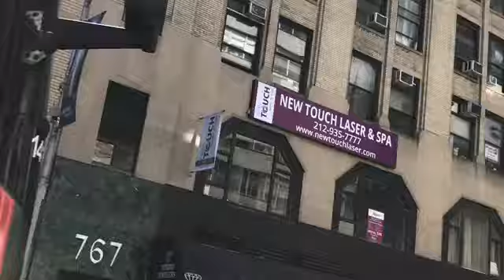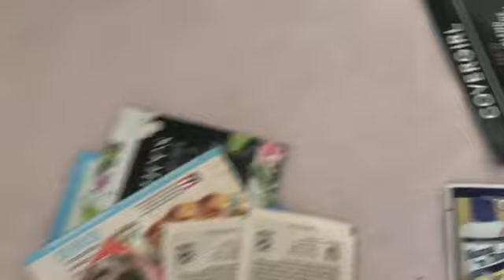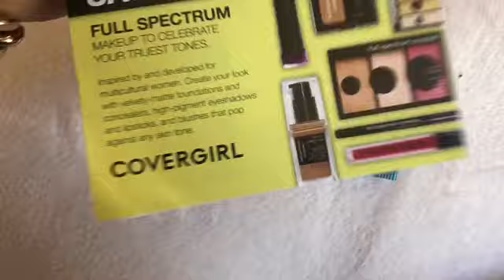I MOVE TO NEW YORK!!! ALEJANDRA FERNANDEZ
Ok so I really didn’t  move to New York lol I was just kidding. I went there for the Puerto Rican parade literally and I have some fun footage to share with you guys.

Enjoy watching love ❤️